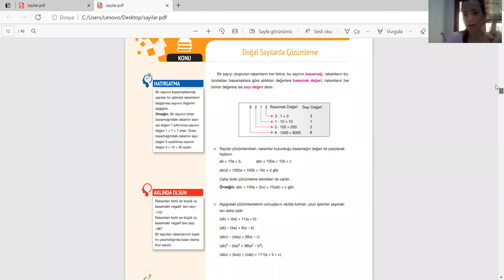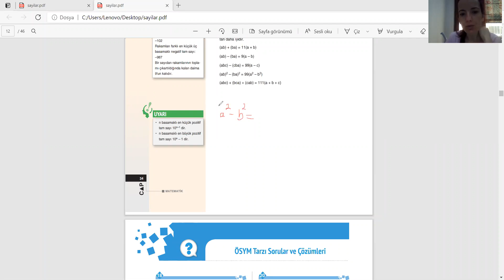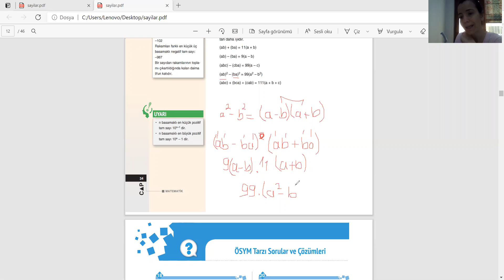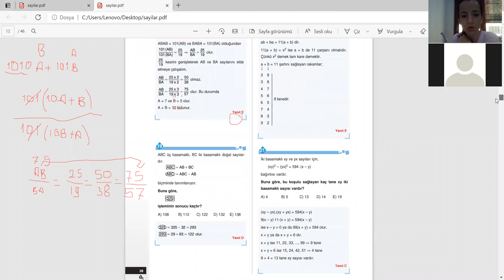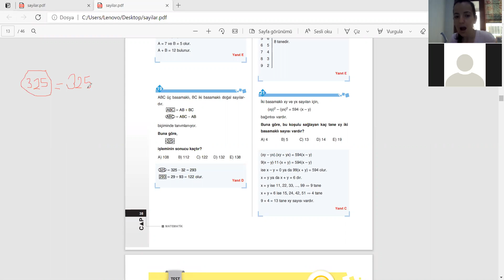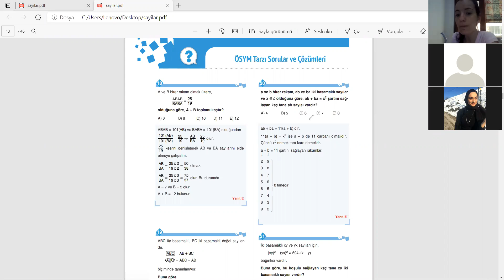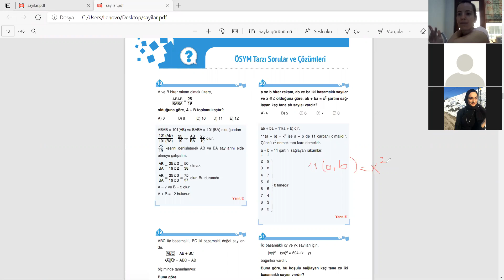canlı ders kayıt 03 04 21